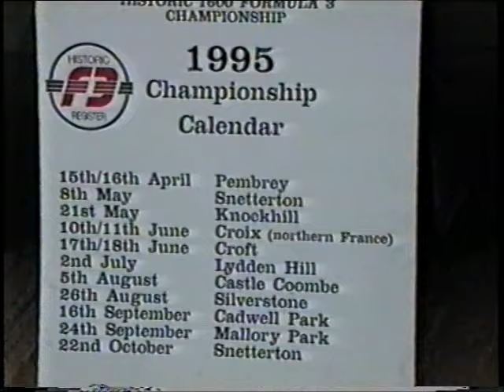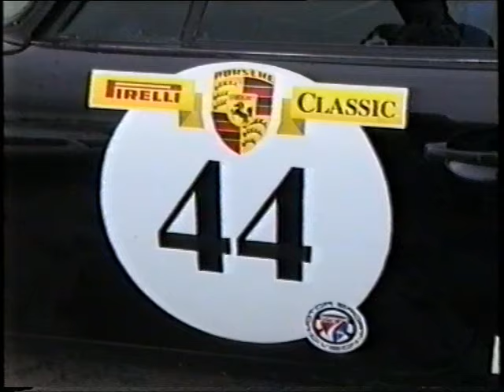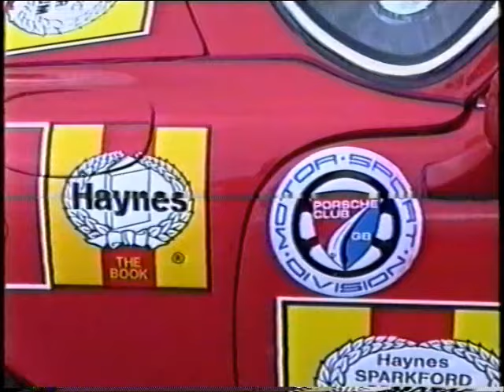Croft Circuit 1995 Porsche Classic, Historic Touring Cars, F3, & Formula Ford meeting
Archive footage from 17th and 18th of June 1995 of the BARC car race meeting at Croft during the renaissance season.

0:00 Paddock areas
12:10 Thoroughbred Sportscar Championship, Hawthorn Bend
13:58 Porsche Classic Championship
15:45 Intermarque Championship, Hawthorn Bend
17:32 Classic Saloon Car Championship
19:07 Classic FF1600 Championship
21:15 Historic Touring Car Championship, Tower Bend
21:53 Classic F3 Championship, Tower Bend
22:28 MGB, MGC, MG V8 Championship race
23:07 Post Historic Touring Car Championship race, Hawthorn Bend
24:35 Thoroughbred Sportscar Championship race
25:32 Porsche Classic Championship race